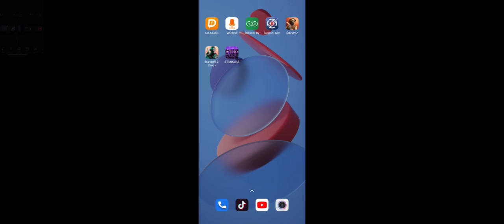ХУДШИЕ ПРИВАТКИ СО2 1 ЧАСТЬ|ТЕСТИМ И ПРОБУЕМ ПОИГРАТЬ|СО2-private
MTPLAY-игравой канал
|ХУДШИЕ ПРИВАТКИ СО2, 1 ЧАСТЬ|

У меня в телеграмм канале можно скачать
Private v2-5.3 [файлом]
standknife 1.9.2 [файлом]
приватку Антона снака [файлом]
и много других приваток или игр [файлом]

Цель не Ютуб| 577/1000

Планы на канале:
Снимать компьютерные игры
Купить микрофон для хорошего звука
Снимать с вэп камерой и храмокеем
Добавлять куча монтажа